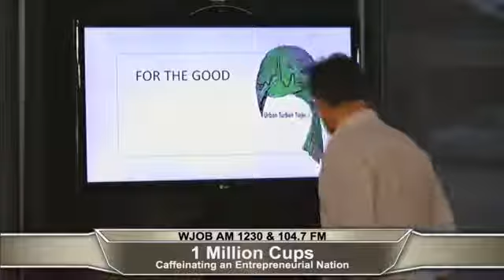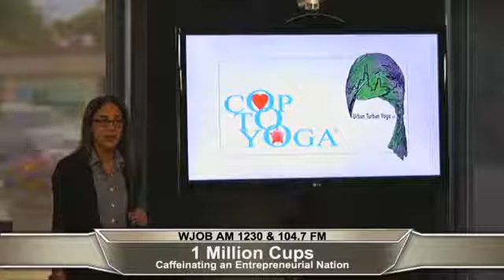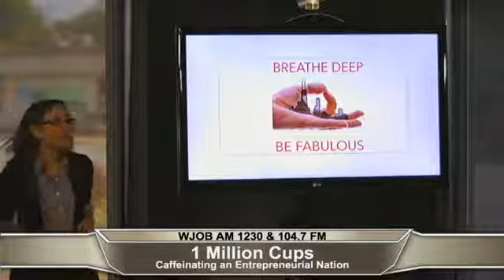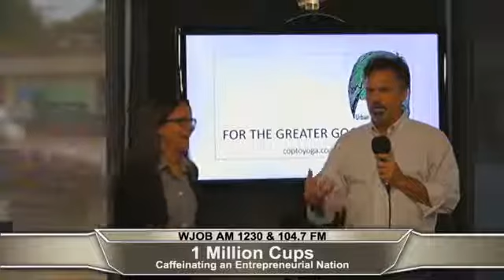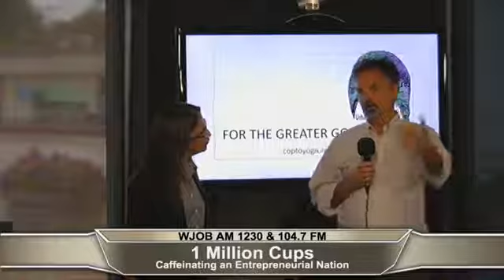1MC - Urban Turban Yoga - Tiffany Seybert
Urban Turban Yoga LLC
Urban Turban Yoga's current focus is a program called Cop To Yoga. CTY offers free yoga breath work at the Chicago Police Department. Cops listen to classical music while participating. Plans are to bring the work to all districts.

Founded: 2016

ABOUT 1 MILLION CUPS
Based on the notion that entrepreneurs discover solutions and engage with their communities over a million cups of coffee, the Ewing Marion Kauffman Foundation developed 1 Million Cups in 2012—a free program designed to educate, engage and inspire entrepreneurs around the country. Through the power of volunteers, 1 Million Cups has grown to more than 180 communities.

As a program of the Kauffman Foundation, 1 Million Cups works with entrepreneurs, empowering them with the tools and resources to break down barriers that stand in the way of starting and growing their businesses. Mr. Kauffman believed it was a fundamental right for anyone who had a big idea to be able to bring it to life—and we're here to fulfill that mission.